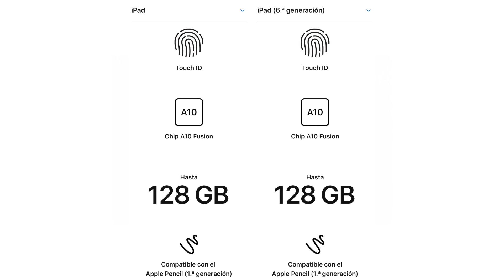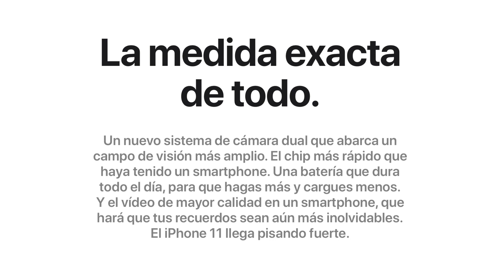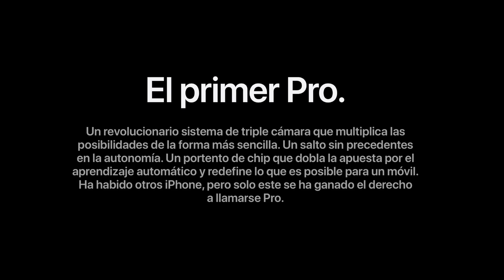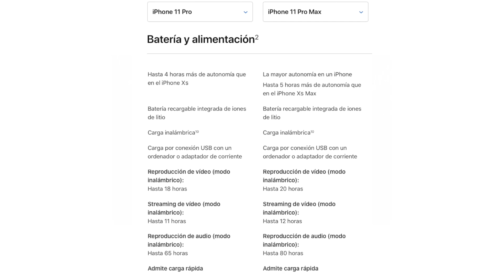ASÍ SI APPLE 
¡NUEVO VIDEO FAMILIA! Quería contaros mis impresiones sobre el evento de Apple, una keynote que ha despertado a todos lo haters de la manzana y que bajo mi punto de vista está recibiendo unas críticas desmedidas e injustificadas.